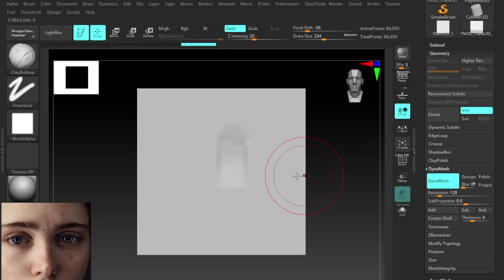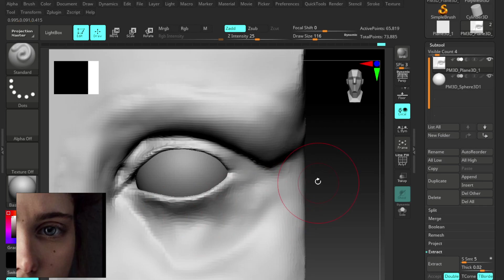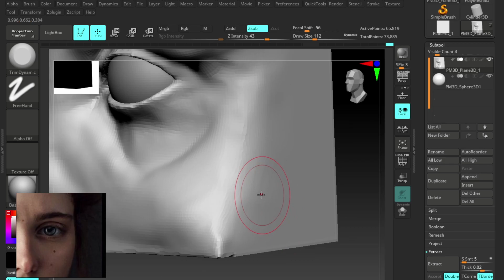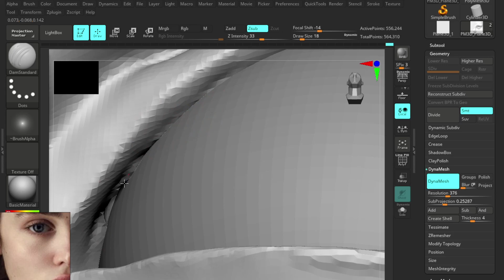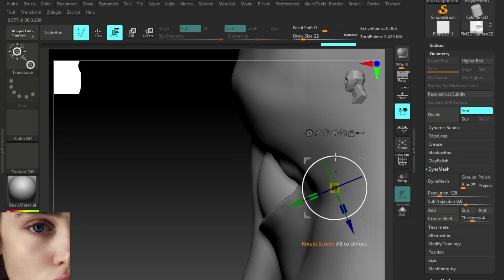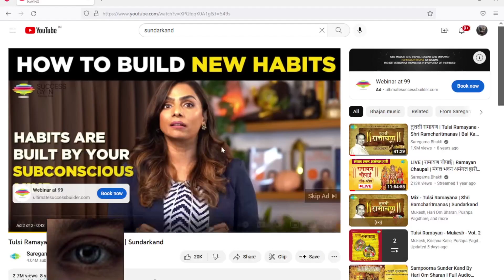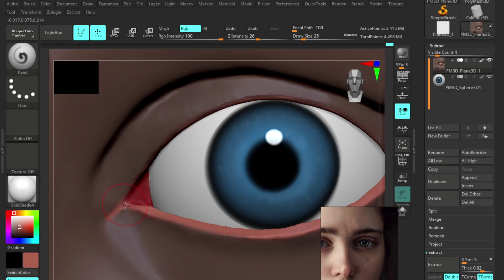Eye Practice Timelapse | Zbrush